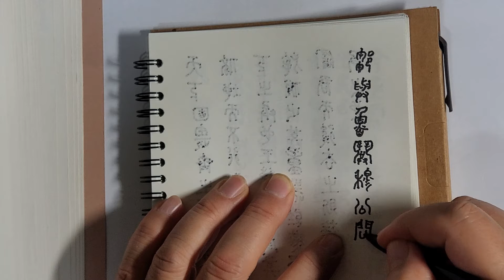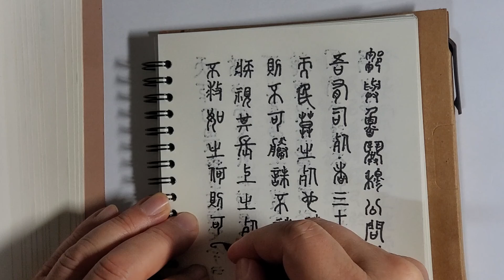전서(篆書) 써보기 ㅡ 맹자(孟子) 양혜왕 하 49